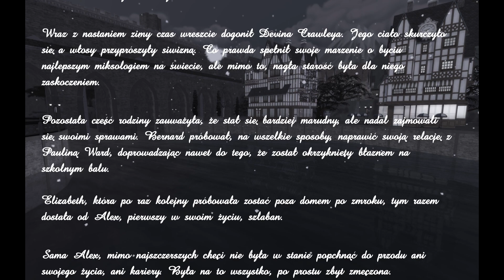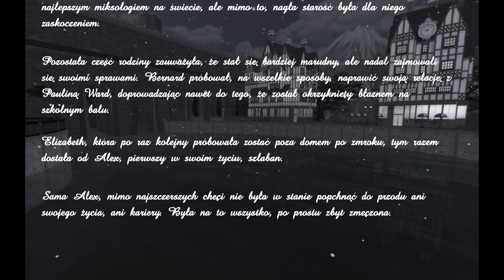THE SIMS 4 - Wyzwanie Alchemika pokolenie 1: Sól - Odcinek 26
Dzień dobry Słoneczka!
Zapraszam do subowania, likeowania i komentowania :) 💗